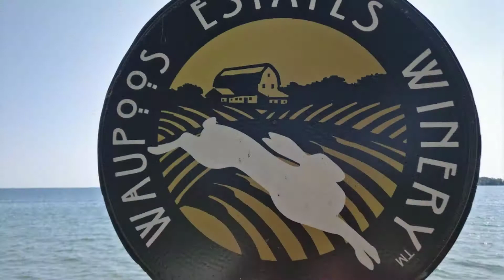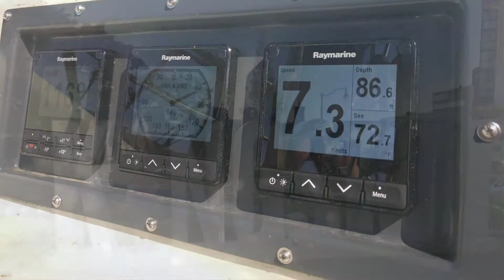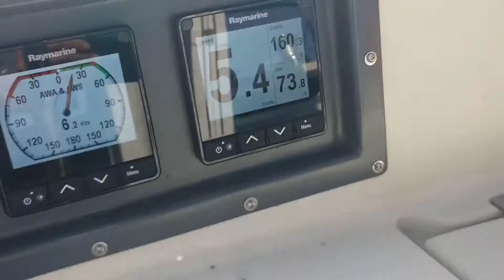Your Family Vacation Starts at Sodus Bay Yacht Club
Want to get a glimpse at what a family cruise is like on Lake Ontario? We'll show you our excursion as we left our home port of Sodus Bay Yacht Club and set out across the great lake to Canada. We visit Waupoos, Kingston, Gananoque, and more! Join us and see that your next family vacation can start at Sodus Bay Yacht Club!